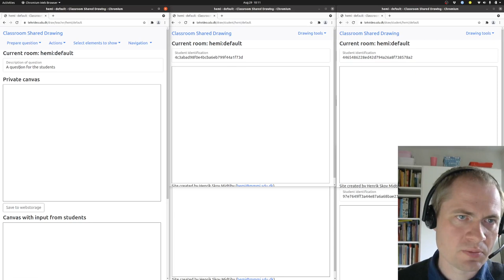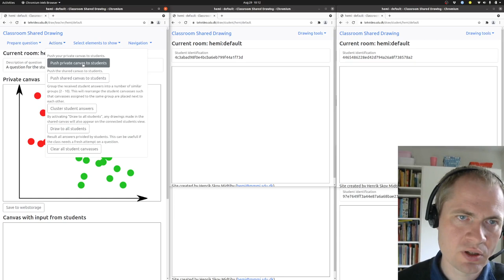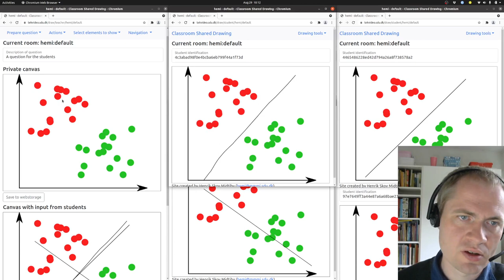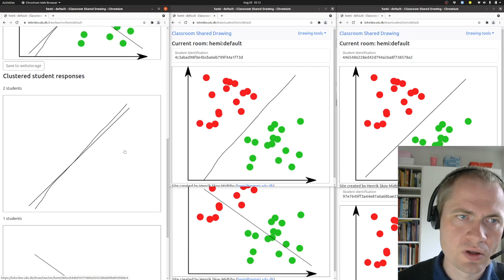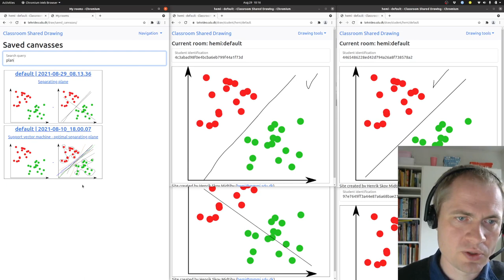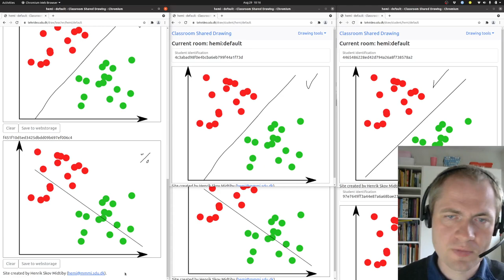2021 08 29 10 10 46 Demonstration of Classroom Shared Drawing